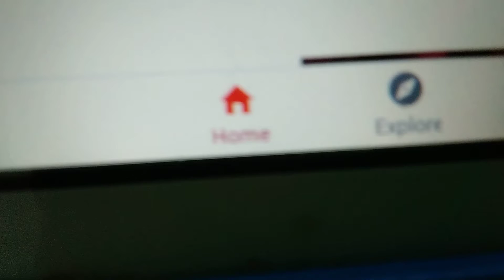T H E O D D